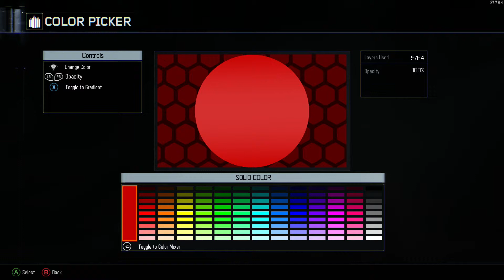BEST EMBLEM TUTORIAL / BLACK OPS 3 / Dead Pool emblem